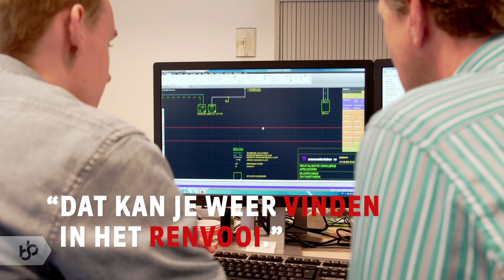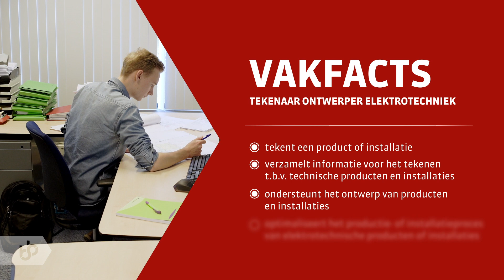Praktijkleren: Tekenaar ontwerper elektrotechniek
Als tekenaar ontwerper elektrotechniek werk je bij een bedrijf dat machines en elektrotechnische installaties maakt.